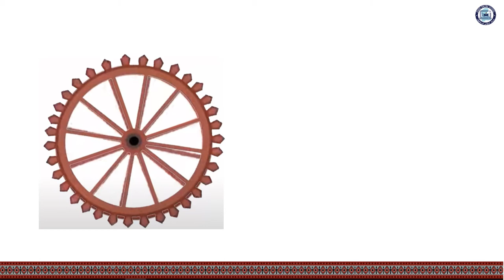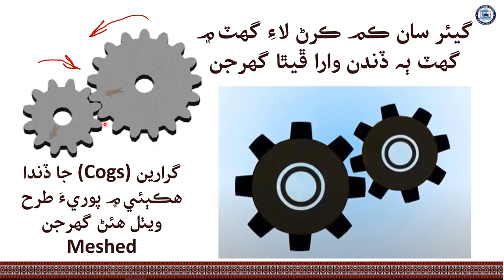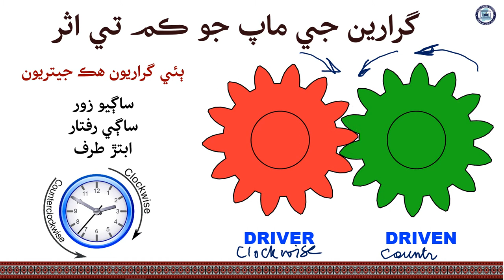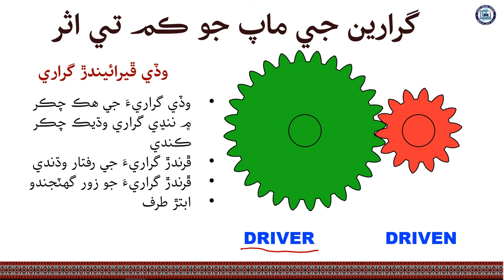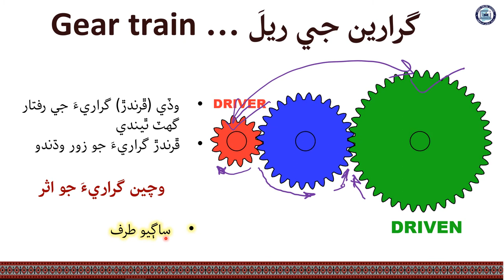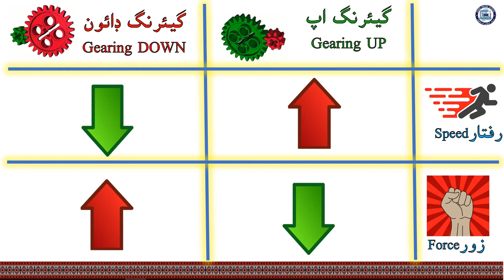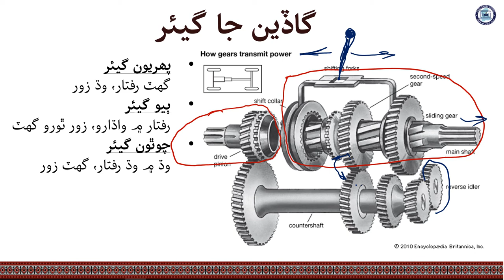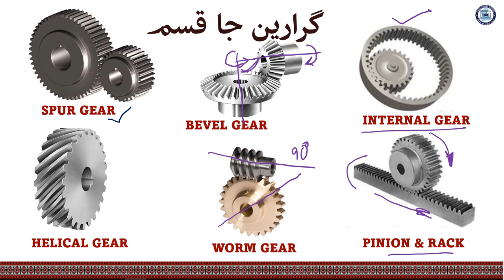Gears| Science Class 6| Chapter 9| Lecture 4| by Nana Abid| Sindh Online School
Lecture 4 Gears   گراريون (گيئر)
Science Class 6
Chapter 9